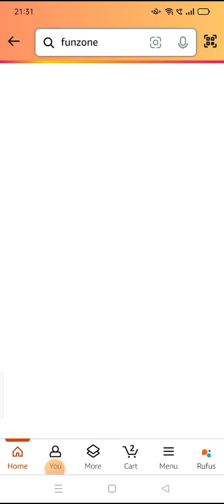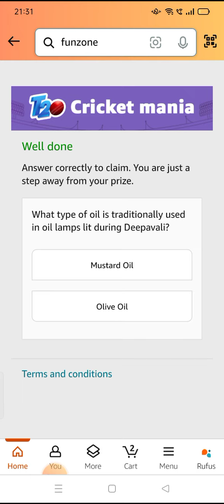What type of oil is traditionally used in oil lamps lit during Deepavali?